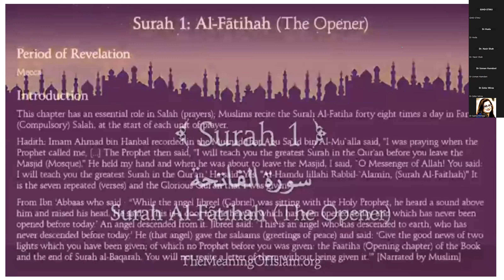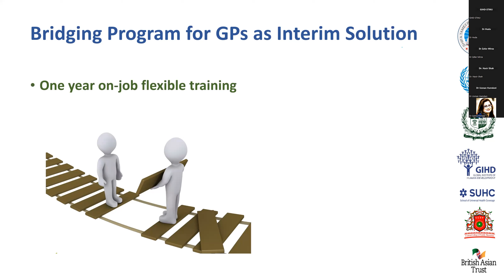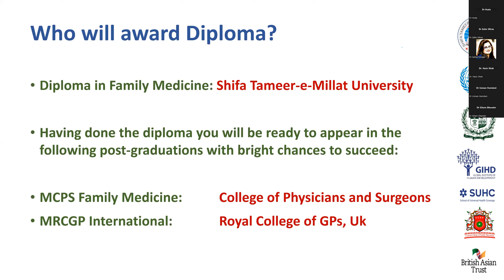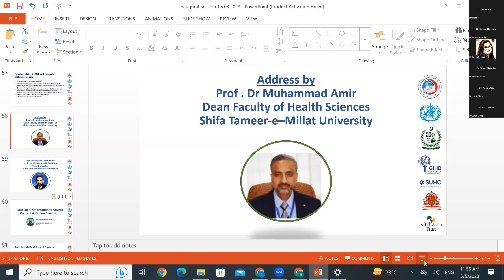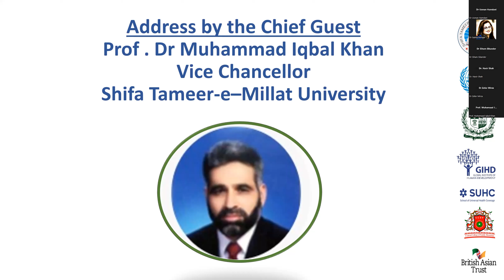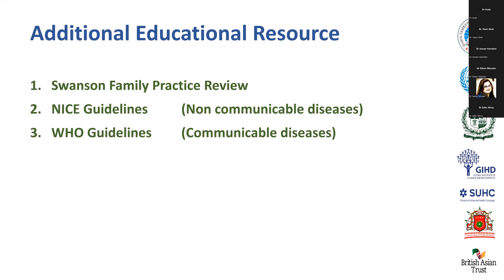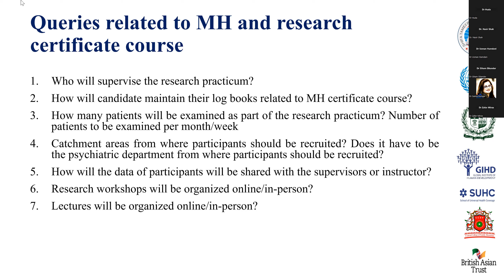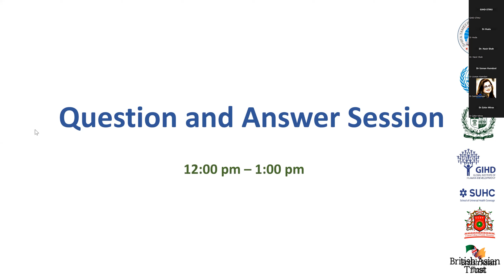ONLINE INAUGURAL CEREMONY-Diploma in Family Medicine with Integrated Course on MH & Research for UHC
ONLINE INAUGURAL CEREMONY AND FIRST ACADEMIC SESSION

Diploma in Family Medicine with Integrated Certificate Course on Mental Health and Research for Universal Health Coverage, leading to Master’s Programme.

- Orientation session for our registered batch 2023.
- Open house session for candidates who haven’t registered up till now.
- On the spot registration for the course.

On 5th March 2023, Global Institute of Human Development, School of Universal Health Coverage, Shifa Tameer-e-Millat University and Central Institute of Family Medicine hosted a virtual inaugural ceremony and first academic session for our Diploma in Family Medicine with Integrated Certificate Course on Mental Health and Research for Universal Health Coverage, leading to Master’s Programme.

The ceremony was attended by 250 doctors from all over Pakistan, UAE and Saudi Arabia, indeed a strong start of the first batch of the programme and a historic presence for an online mental health programme!

More than 130 General Physicians are now registered in Mental Health and Research for Universal Health Coverage. These numbers represent a huge unmet need to promote and integrate mental health through primary health platforms in Pakistan. The diploma with integrated certificate course on mental health and research for UHC aims to enable these General Physicians, through flexible quality training, to provide comprehensive, evidence-based and ethical care to patients.  It is a cornerstone in efforts to promote Universal Health Coverage in Pakistan.

The occasion was graced by Vice Chancellor Shifa Tameer-e-Millat University Prof. Dr Muhammad Iqbal Khan, Dean Faculty of Health Sciences  Shifa Tameer-e-Millat University Prof. Dr Muhammad Amir, Prof. Dr. Zafar Mirza, Former State Minister of Health of Pakistan and Professor of Health System and Population Health and Founding Director of Global Institute of Human Development Dr Syed Usman Hamdani, along with core teaching faculty of the programme, Prof. Abdul Nasir Shah and Prof. Dr. Saima Pervaiz who highlighted the purpose of the diploma, addressed participants' queries regarding course format, accreditation and mode of teaching.

 A total of 250 participants attended the inaugural ceremony online. The level of engagement and attendance was a testimony to the urgent need to provide such curricula and programmes to those MBBS doctors who have completed their one-year house job and have a valid PMC/PMDC certificate, either provisional or full registration, non-practicing Lady Doctors and General Practitioners and Family Physicians.